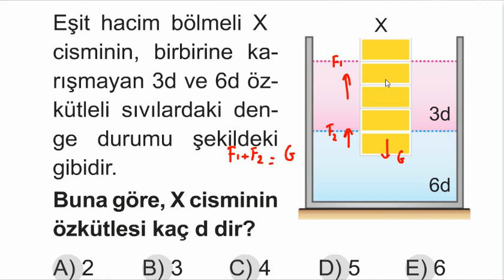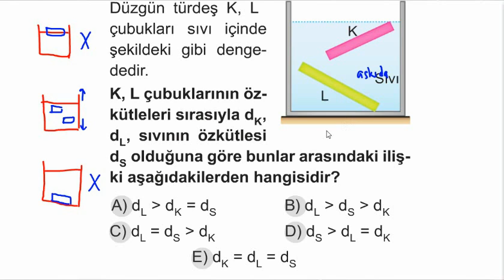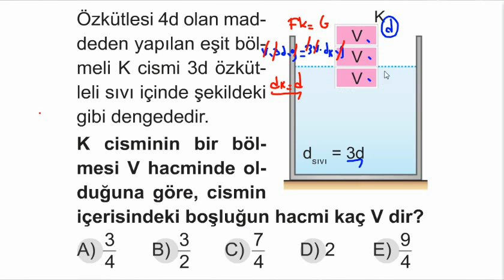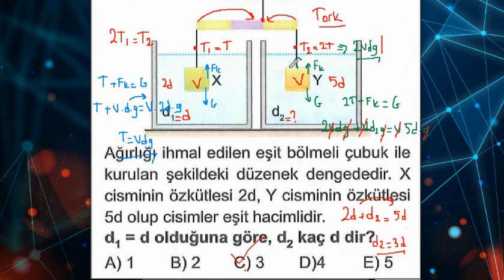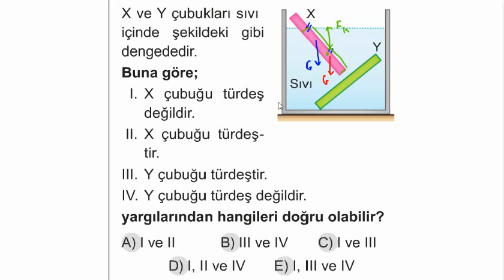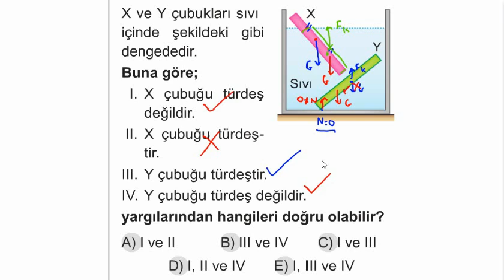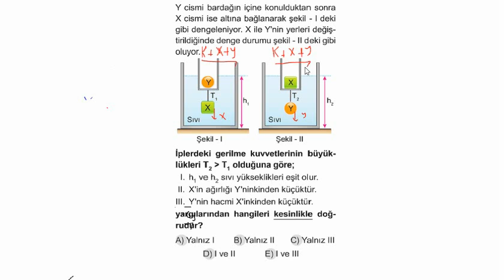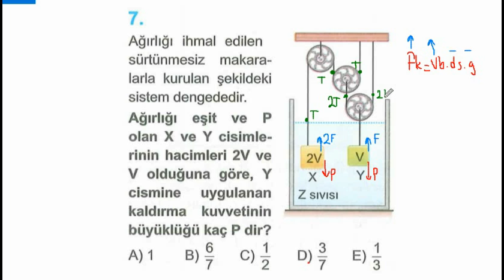Eğitim Vadisi Yayınları - Fizik Kaldırma Kuvveti Test 28